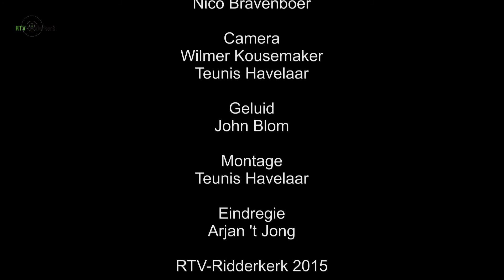Blues Goose live in Bluezy 2015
In het radioprogramma Bluezy was afgelopen donderdag 9 juli 2015  de band Blues Goose te gast bij presentator Nico Bravenboer. Naast een interview traden zij ook live op.

De stijl van de band is blues, blues-rock en rhythm & blues. Blues Goose heeft een aantal eigen nummers die bij het publiek, verrassende, maar ook emotionele gevoelens kunnen oproepen. Daarnaast speelt Blues Goose covers van onder andere Walter Trout, Brainbox, Beth Hart, Cream, Albert Collins, Debora Coleman, etc. De band Blues Goose bestaat uit de volgende muzikanten: Ingrid (zang), Daniël (gitaar), Cynthia (basgitaar) en Willem (drums).